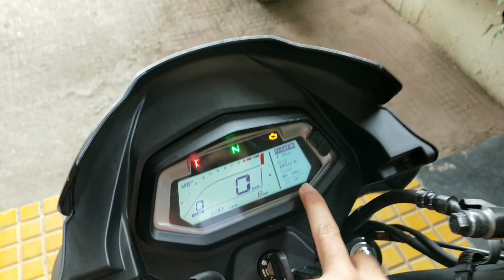Hero Glamour Xtec | Short Review | Auto Files